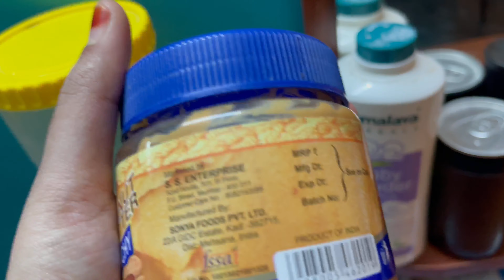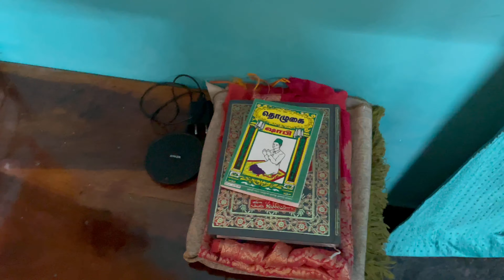My Room Tour || 2021 🌺 || ha ha kitchen